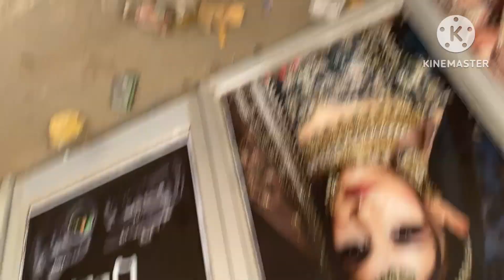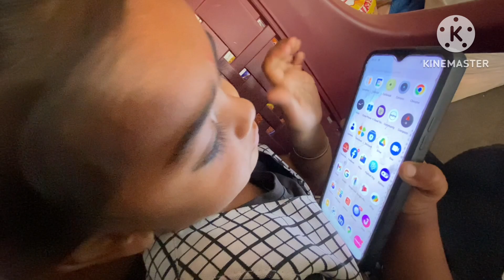मेरा ऑटो रिक्शा खराब हो गया🏠 अब घर कैसे चलेगा?